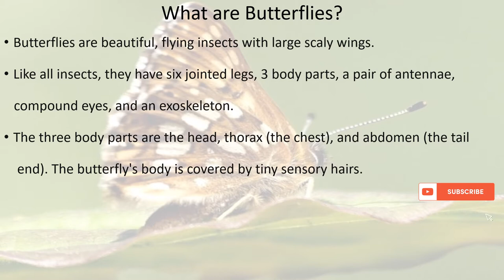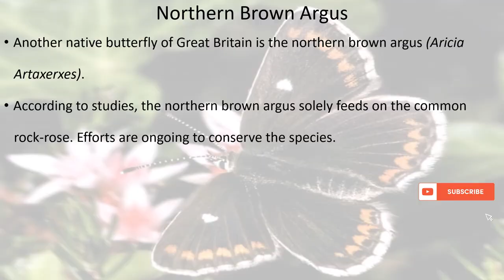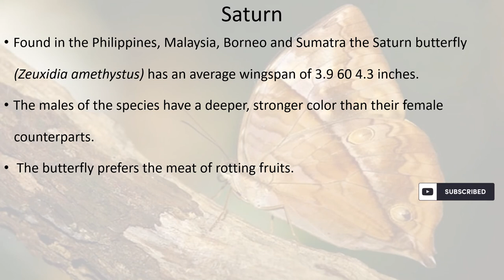TOP 10 RAREST BUTTERFLIES IN THE WORLD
This video gives the details of Top 10 Rarest Butterflies In The World

Butterflies are beautiful, flying insects with large scaly wings. Like all insects, they have six jointed legs, 3 body parts, a pair of antennae, compound eyes, and an exoskeleton. The three body parts are the head, thorax (the chest), and abdomen (the tail end). The butterfly's body is covered by tiny sensory hairs.